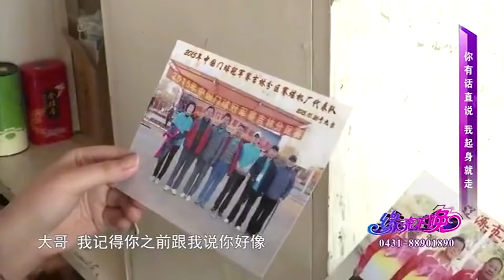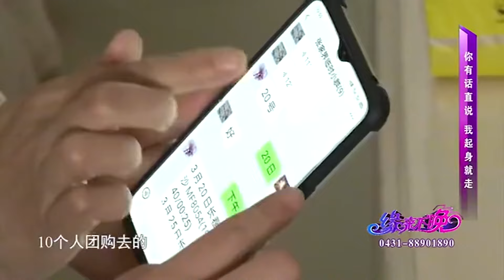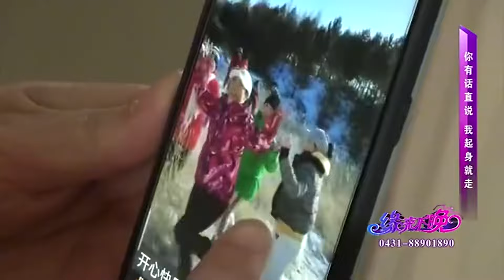中老年相親-大姐長得挺漂亮啊，無奈大哥沒相中，起身就要離開